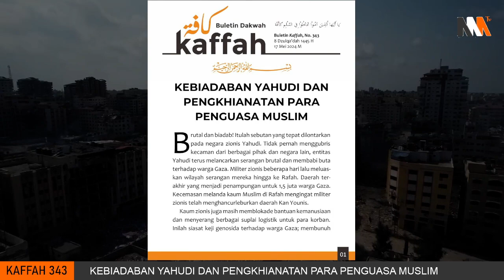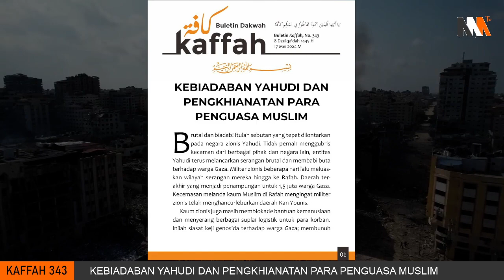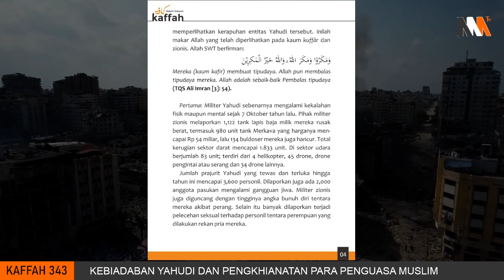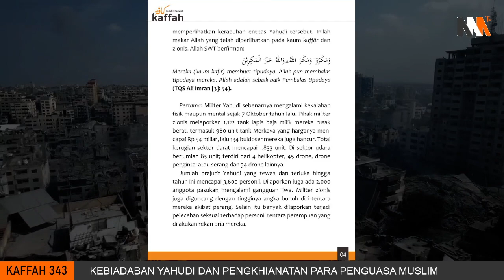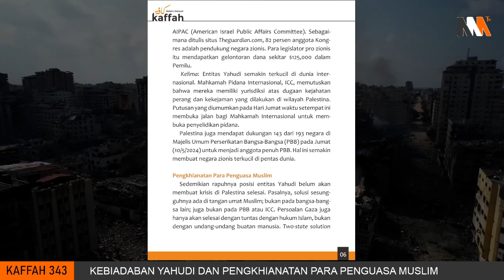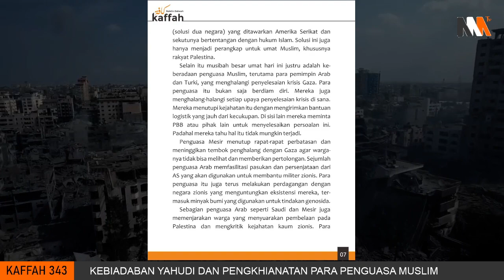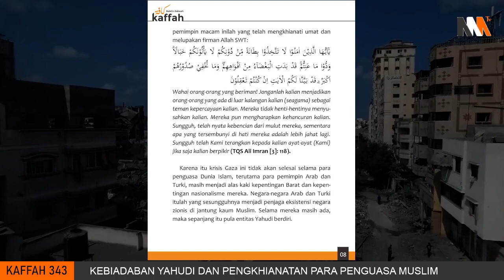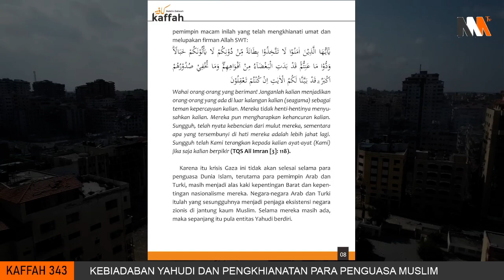KEBIADABAN Y4HUDl DAN PENGKHIANATAN PARA PENGUASA MUSLIM